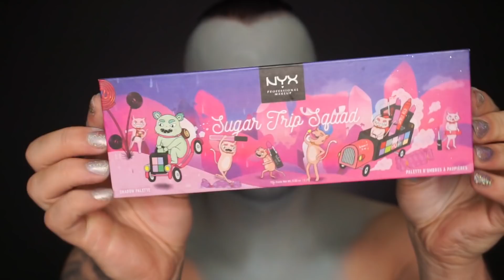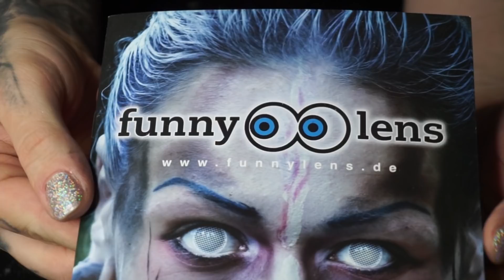NYX Face Awards Entry 2019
Viel Spaß bei meinem Entry Video!
Ich hab versucht alles an Infos reinzupacken damit ihr kein Problem habt den ganzen Look oder Teile davon nachzumachen!
Taggt mich gerne bei Instagram wenn ihr wollt das ich mir eure Beiträge angucke! :D

Bitte liked das Video und teilt es mit euren Freunden :3